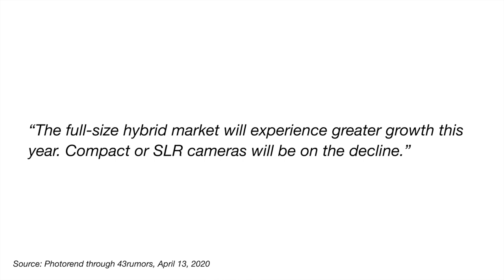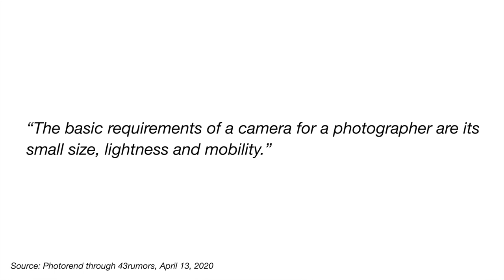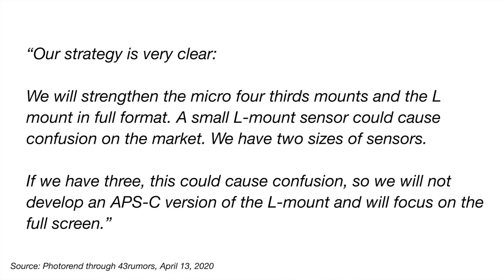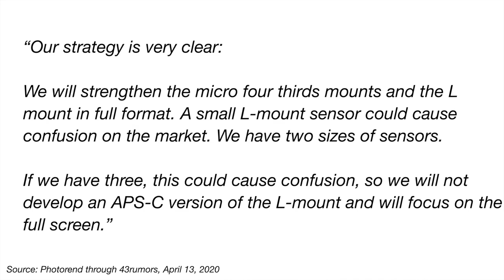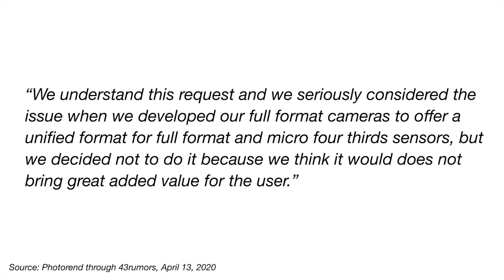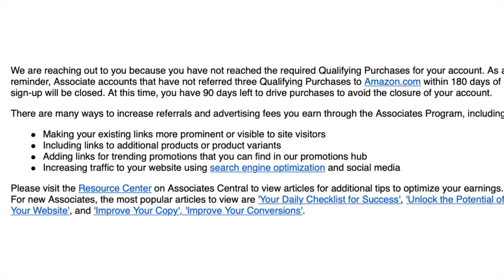Panasonic Future Plans | GH6 | S1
Will Panasonic introduce Time of Flight to the GH6? Will they add an APSC camera? Are they having production problems?

👍 Gear - accessories 👍
- SanDisk 128GB Extreme Pro $37
- Two LP-E6N batteries $21
- Grey/white balance card $16

- Canon R5 announcement of 8K